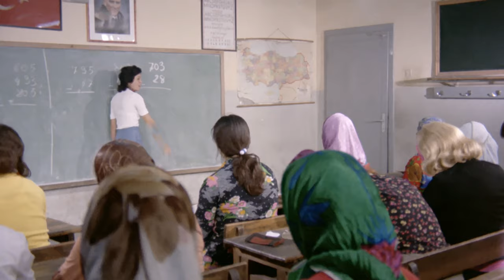Kaynanalar Türk Filmi | Nuri Kantar Seçimlere Hazırlanıyor!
Kaynanalar; Tekin Akmansoy , Leman Çıdamlı, Sevda Aydan, Haşim Hekimoğlu, oynadığı Türk Filmidir.
Ticari hayatındaki başarısını siyasi hayatında da devam ettirebilmek amacıyla milletvekili seçimine adaylığını koyan Nöri Kantar'ın güldürüsü.

Kaynanalar filminin oyuncuları, Tekin Akmansoy , Leman Çıdamlı, Sevda Aydan, Haşim Hekimoğlu, Münir Caner, Defne Yalnız, Mete Dönmezer, Sermin Hürmeriç , Erdoğan Sıcak,